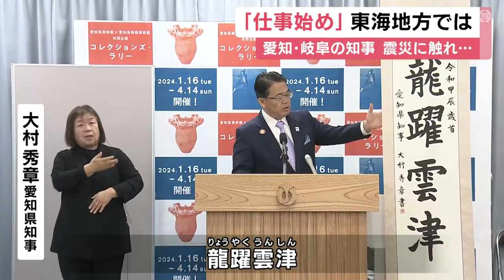大村知事は書初めで「龍躍雲津」…東海3県の県庁で仕事始め式や年頭会見 古田知事は防災対応等で職員に指示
1月4日は多くの企業などで仕事始めとなり、東海3県の県庁では、仕事始め式や知事の年頭会見が開かれました。

愛知県の大村知事は、年頭会見に先立って防災服で会見に臨み、能登半島地震の被災地への支援に全庁一丸となって対応する考えを示しました。

年頭会見では、恒例の書初めを披露しました。

大村愛知県知事：
「龍躍雲津（りょうやくうんしん）。天高く舞い上がる龍のごとく、勢い盛んに愛知が成長・発展し、大きく躍進する1年にしてまいりたい」

岐阜県庁では、職員ら約250人が出席して仕事始め式が開かれました。

古田岐阜県知事：
「明けましておめでとうございます、と言いたいところなんですけれども、能登半島地震、そして羽田事故と、新年早々相次いで厳しい事態が起こっております」

古田知事は能登半島地震に触れたうえで、岐阜県内の防災、危機管理体制についても気を引き締めて対応するよう指示しました。

2024年1月4日放送